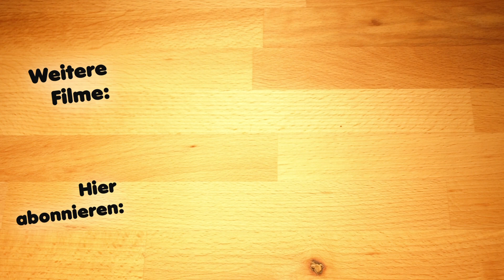Kohle Tischgrill mit Ventilator, so funktioniert das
Wer sich schon immer gefragt hat, wie so eine Tischgrill mit Ventilator funktioniert, dem kann ich mit diesem Film helfen. Bis heute habe ich es nicht bereut, einen gekauft zu haben. Klar, für mehrerer Personen ist er nicht geeignet. Aber für 2-4 Personen ist er, finde ich, ganz gut geeignet. Eines beachte ich beim Grillen aber jedes Mal, dass der Ventilator sicher funktionieren wird. Wenn nicht sicher, tausche ich die Batterien von vornherein. Ich will einfach sicher gehen, dass der Ventilator funktioniert. Denn beim Grillen, wenn das Grillgut auf dem Grill liegt, dann gebe ich mit dem Ventilator Vollgas, damit auch genügend Hitze entsteht, wenn es darauf ankommt.

✔ F A C E B O O K.

Vergiss auch nicht, die Glocke zu aktivieren, damit du keine Videos verpasst, danke ♥